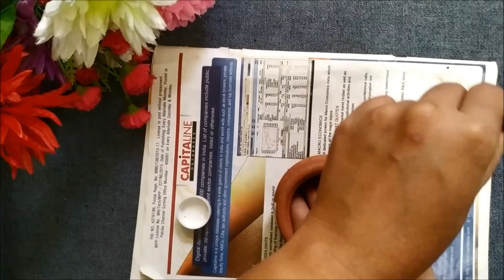Navratri Kalash Decoration ideas |How to decorate pot at home | Pot Painting |Matki Decoration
Hi Friends,

Thanks for visiting Useful Creations.

How to decorate matki | Pot Painting | Matki Decoration | How to decorate Matki At home | How to decorate pot at home | matki decoration with waste material| matki decoration with paint| matki decoration with flowers
matki decoration on paper|matki decoration images|matki decoration ideas for janmashtami|matki decoration for wedding|pot decoration with paint
pot decoration ideas|pot decoration designs|pot decoration at home
pot decoration with stones|pot decoration with clay|flower pot decoration